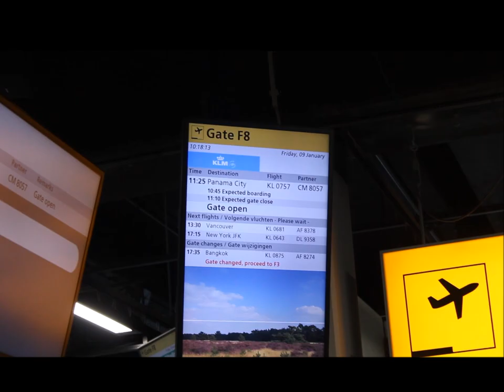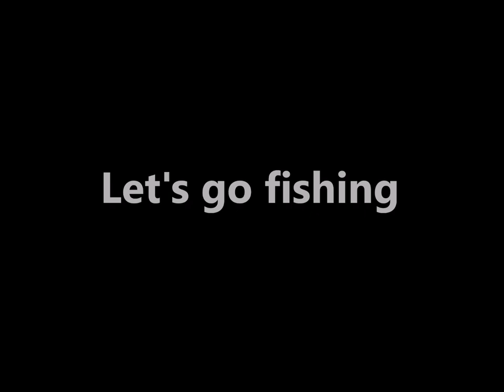Panama Fishing Trip January 2015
at Paradise Fishing Lodge with Nordic Sea Angling